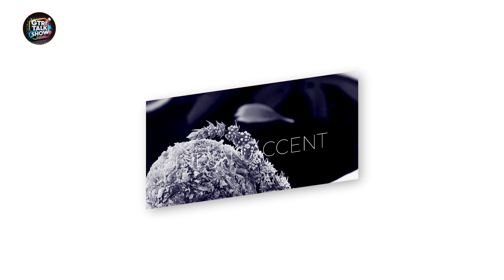Chef सबसे खराब खाना खाते हैं, Future of Chef's Business FT. Chef Manish Mehrotra, Indian Accent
Get ready to embark on an extraordinary culinary journey with Chef Manish Mehrotra, the renowned Indian Chef and founder of Indian Accent, hailed as India's best restaurant. In this captivating @GTRiPodcast, we delve into the unparalleled story of Chef Manish Mehrotra's rise from a humble background to becoming a culinary sensation. Prepare to be inspired as you witness his transformation into a true master of his craft. Discover the profound insights and innovative techniques that have made Chef Manish Mehrotra an icon in the culinary industry.
Join us as we explore Chef Manish Mehrotra's remarkable legacy, and gain a unique perspective on his participation in the esteemed @masterchefindia5293 This is an opportunity to witness the genius behind the culinary creations that have catapulted Chef Manish Mehrotra to legendary status. Brace yourself for an enriching and unforgettable experience, as we unravel the captivating journey of this culinary mastermind.
Don't miss out on this incredible Podcast that celebrates the exceptional talent and indelible impact of Chef Manish Mehrotra. Prepare to be inspired and captivated by his story. Get ready to listen to a true Master Chef!

True Singham FT. IPS Vikas Vaibhav 100s Encounters 1000 Surrendered | Naxals, Dacoits & Politics